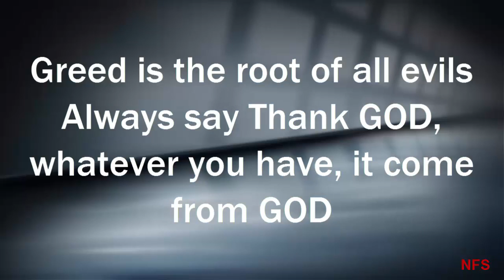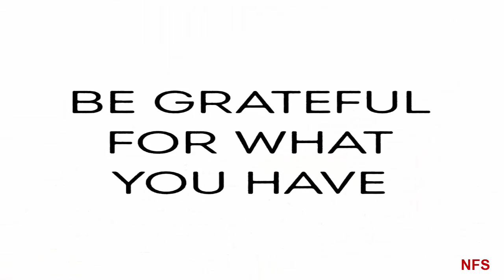Always say Thank GOD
Greed is the root of all evils
whatever you have, it come from GOD